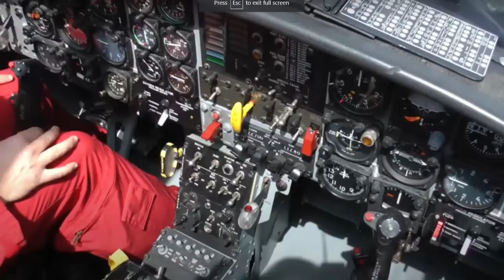Snowbirds CL41 Tutor Crash 17 May 2020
What we know so far and what it looks like to me.
LINKS:
UPDATE on Fatality: